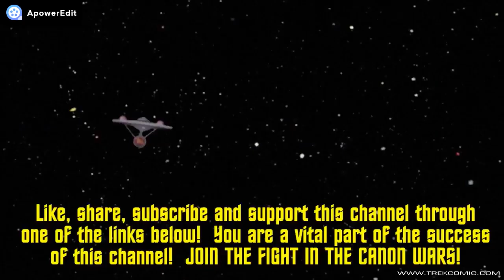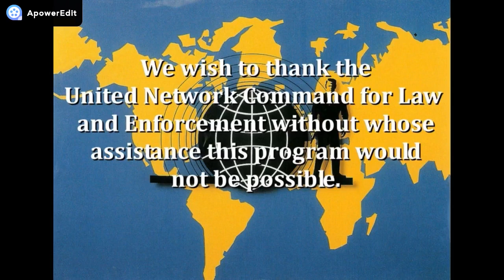STAR TREK PICARD "Remembrance" A Proper Review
4046 N. Goldenrod Rd.